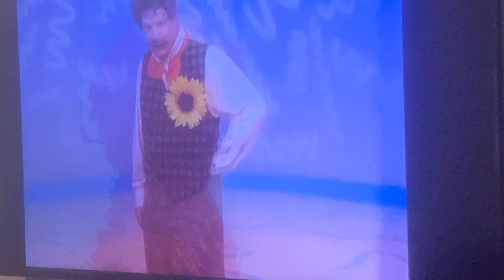Elmo World Horses How Do You Pretend to Ride a Horse Mr.Noddle